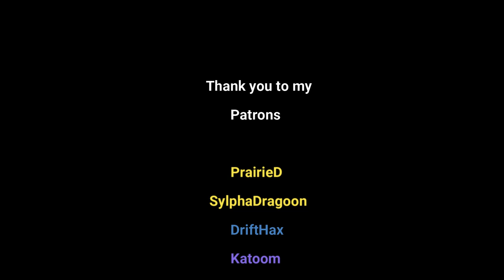Stellaris Mobile Beginners Guide : THE UI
In this guide we go over the UI and all it has to offer in Stellaris mobile AKA Stellaris Galaxy Command.